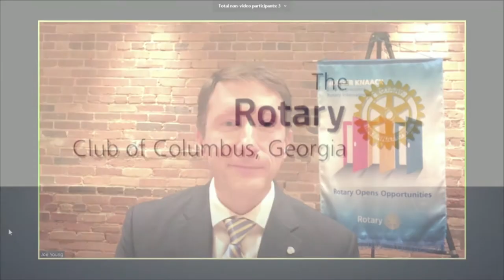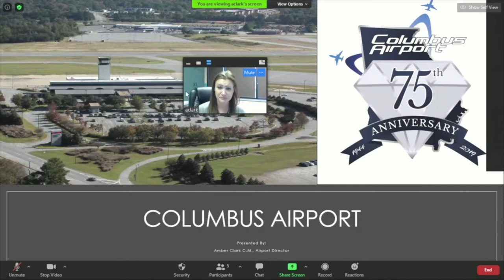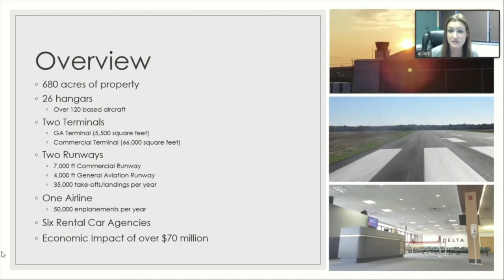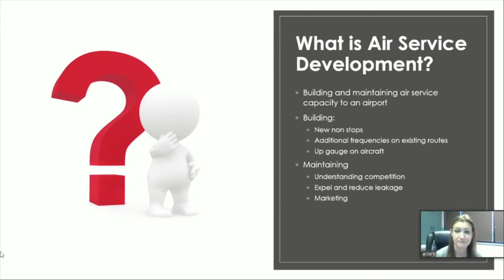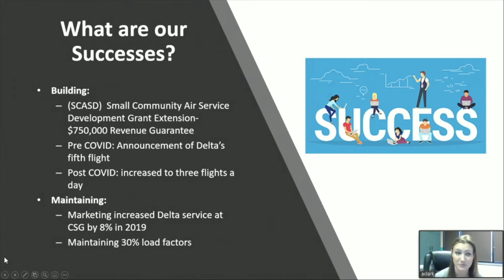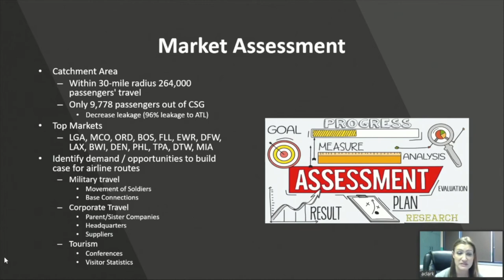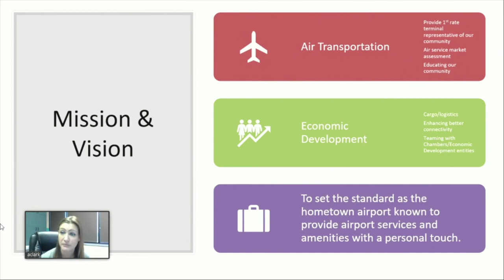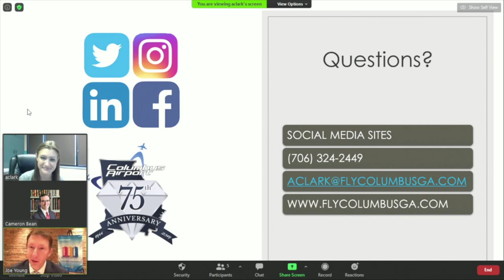September 16, 2020 Program Livestream - Amber Clark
For our September 16th program, Columbus Airport Director and fellow Rotarian Amber Clark joined us to provide an overview of COVID's operational impact and development of air service routes in Columbus.

Also, Rick McKnight provided a splendid rendition of America the Beautiful; Dick Nurnberg recognized fellow Rotarian and MSG (Ret) Vern Humphrey for his service; and Warren Steele from Ferst Readers described how Rotary's contribution from our Children's Fund would be put to use.